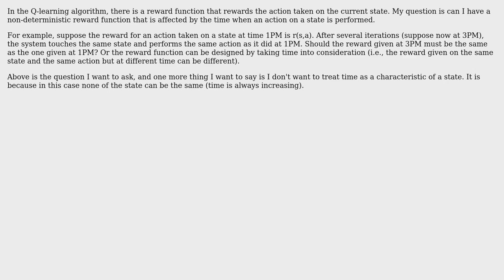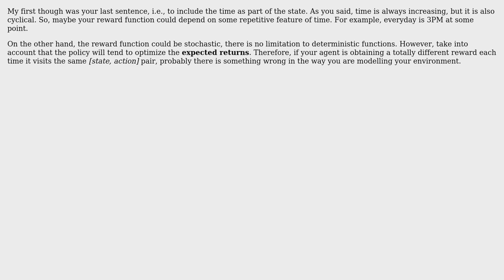Can I design a non-deterministic reward function in Q-learning?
With thanks & praise to God, and with thanks to the many people who have made this project possible! You are responsible for your own actions.